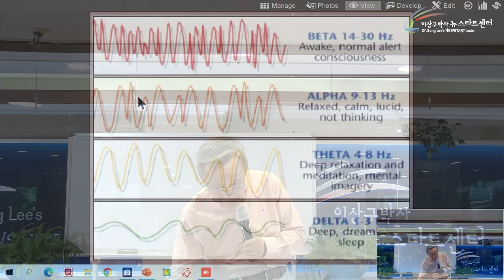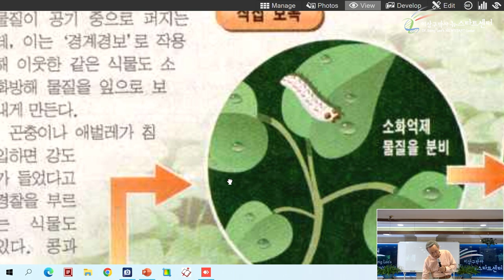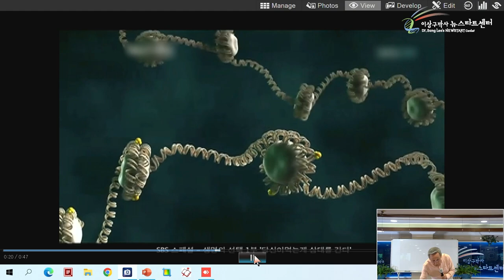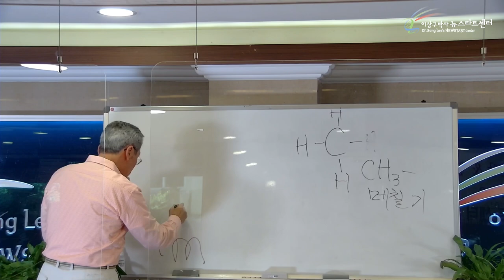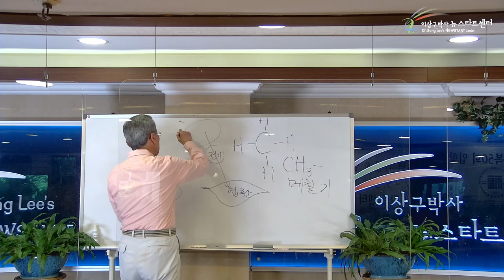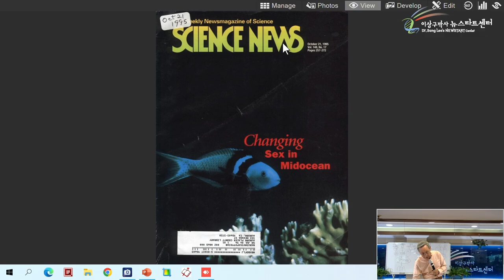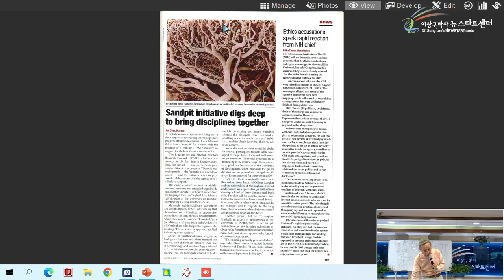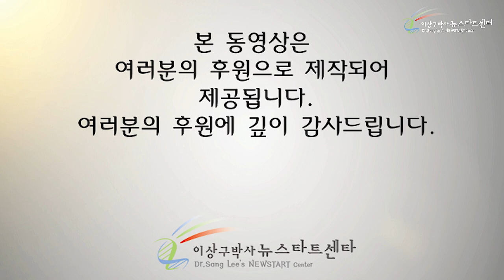[제2강] 생체전자파와 영적에너지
[ 뉴스타트 건강강의 - 경복고 50회 입학 50주년 기념 건강 & 힐링 워크숖 2강 ]